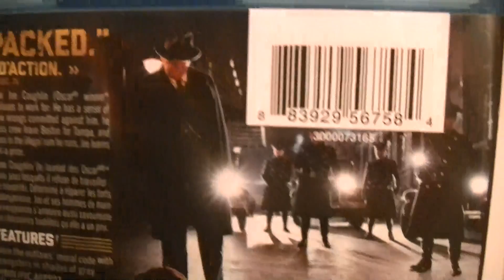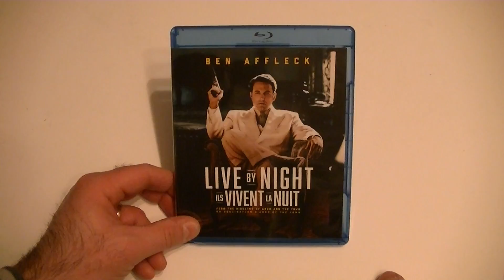Présentation (unboxing) Live by Night (Ils vivent la nuit) en format Blu-ray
Présentation (unboxing) Live by Night (Ils vivent la nuit) en format Blu-ray par Sébastien pour Un film distribué par Warner Bros, réalisé par Ben Affleck et mettant en vedette Ben Affleck, Zoe Saldana, Brendan Gleeson, Scott Eastwood, Elle Fanning et Sienna Miller.  Sortie en magasin le 21 mars 2017.

À Boston, au milieu des années 1920, le vétéran de la Première Guerre mondiale Joseph Coughlin trempe dans les milieux criminels. En pleine époque de la prohibition, le trafic d'alcool crée des rivalités meurtrières entre les mafias irlandaise et italienne, tandis que les deux clans tentent de mettre la main une fois pour toutes sur cet illicite et lucratif commerce. Divisée en territoires, Boston est le théâtre d'incessants affrontements, au vu et au su des autorités publiques corrompues. Fils du chef de la police, Joe, autoproclamé hors-la-loi, poursuit son ascension fulgurante au sein d'un cercle de gangsters jusqu'aux années trente.